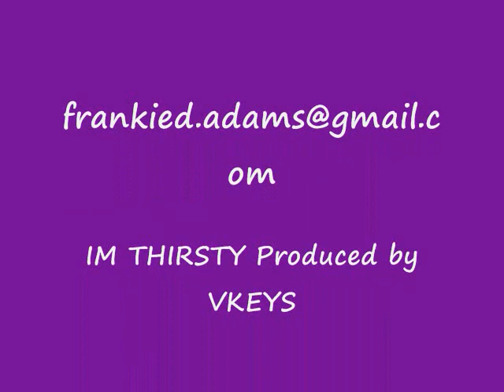Thirsty for a Refill (Frankie D. Adams)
Here's a track off the ILY (i love you) Demo titled Thirsty for a Refill. Produced By Vaughn 'Vkeys' Henry. If you Love the easy listening of soul music; Look no further!  Kingdom Soul is Now Here! God Bless & Enjoy